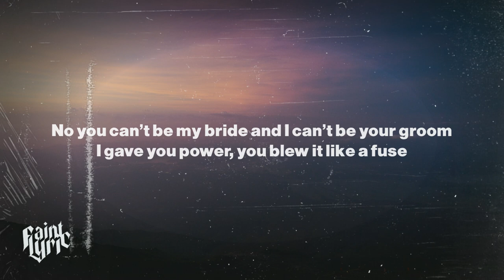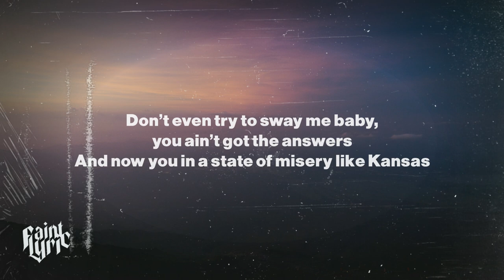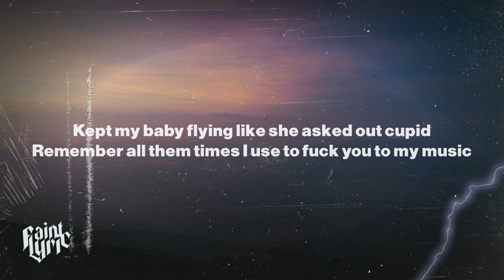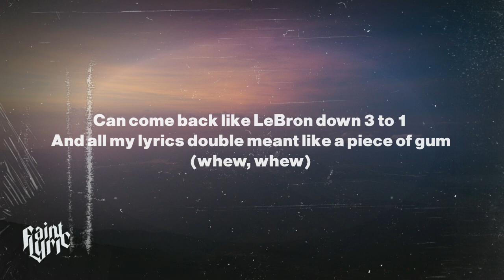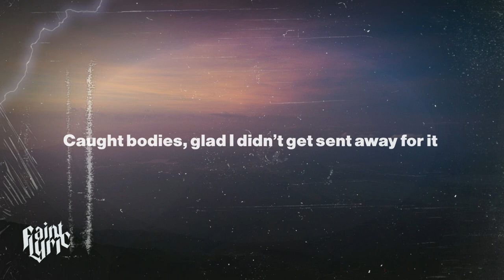Montana Of 300 - Track Star (Remix) (Lyrics)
• Join Discord Family - coming soon.

🎤 Lyrics:
She's a runner she's a trackstar
Left me in the cold like I'm jack frost
She going do the race this ain't Nascar
She showed me she was fake, take that mask off
I admit its kinda rough ,but I'm a big dog
See I just won't feel real if my bitch fraud
I had to call it off like a sick call
And she can't get no pass cause I ain't Chris Paul
I'm not responding to her messages or missed calls
Now she on twitter talking shit because she pissed off
Shawty said she going through it having withdraws cause she can't ride this dick when gets hard
Yoo -ooo-oou
No you can't be my bride and I can't be your groom
I gave you powеr, you blew it like a fuse
You showеd your true colors, now I got the blues
But I'm fly no cocoon

Montana bout to kill another beat again, life shit up in these bars don't give me a pen
I'm glad I got the breaking news like CNN
You had me salty, but right here is where our season ends
But you will never think its sweet again
And you will never have to cheat again
Cause you will never get this D again
No I ain't cool wit us being friends and I don't mean that she 100 just cause she a 10

Ugh, steppin on my heart like a door mat
I ain't gotta snap, she'll get the picture like its kodak
Hit the road jack, you lost get a road map
Shawdy thought she went wit 2 ,but she rolled craps
Southpaw, people change right in front you like stances
That's why I check it up front like advances
Yeah I had to leave on her like branches
But I guess we live and learn like campus
You say that this wasn't your intent like a campus, you praying no mantis while beggin for changes
Don't even try to sway me baby, you ain't got the answers
And now you in a state of misery like Kansas

This rapper ain't with all the acting, I ain't Q-tip
Kept my baby flying like she asked out cupid
Remember all them times I use to fuck you to my music
As soon I pulled up, we got it bussing like a school trip
Pussy getting wetter, while I kiss you on your two lips
Spread you cross that bed like bread till you cool whip
Hands on your rack, bent you over from the back
Use to hit from every angle on that table like a pool stick

Fell out wit homies who fell off but we don't beef at all
See misery company so they want me to fall
I'm gettin cash and they mad cause they can't be involved
Hand on my strap, checking my mirror like I seen the law
Hope they don't play, if they do so then they goin reap it all
Yeah, they going really feel this steel if niggas reach at all
And if its blood on my floor ,then we going bleach it all
Had niggas beggin for they life, bitch I don seen it all
Niggas go to hide when it storm
Three pistol cases, I beat two but I still keep a gun
Yeah ,they big cap on they keyboard till I'm deleting em
So hard the speakers break, my heart is where I'm speaking from
Man who you know can talk this gangster shit while teaching em
"rap god he the goat, he the one "
Can come back like LeBron down 3 to 1
And all my lyrics double meant like a piece of gum
(whew, whew)
Good times remember when I use to pray for it
Started hustling, made it happen didn't wait for it
Niggas played, but not for free ,I made em pay for it
Caught bodies, glad I didn't get sent away for it
Kill beats, leave the sense yellow tape on it
Hip-hop savior ,rhymes got a cape on it
No label ,no shootouts ,no drake on it
Was broke, now our plates got steaks on it
This the remix of the trackstar
Album on the way called the" rap god"
Never sold my soul so I'm blackballed
These other rappers rugrats ,I'm raptar
When they out of arms reach, niggas act hard
Till its killers in your front and your back yard
Leave em wit holes when a nigga let this mac off
Yeah, you a pussy and a bitch, nigga catdog
I bet one shot will turn a opp to a trackstar
Come over here, ill split your wig nigga that part